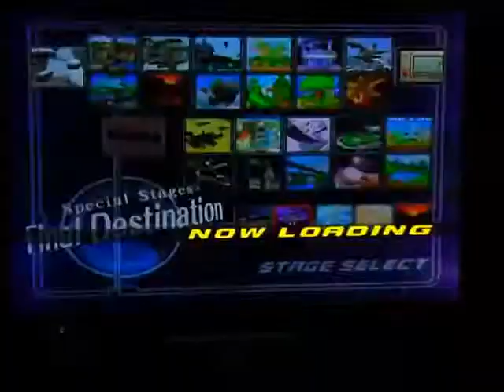Nova (Sheik) vs Pedro (Marth)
Casuales en la jato de Nova - 22/04/2012.